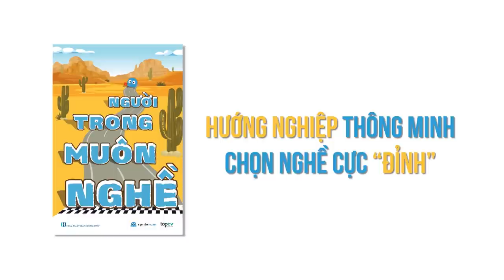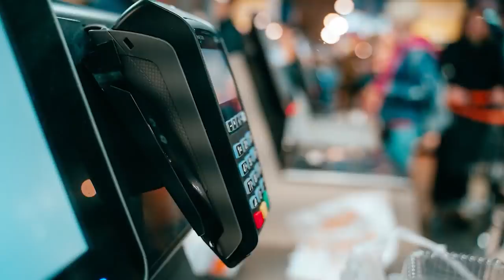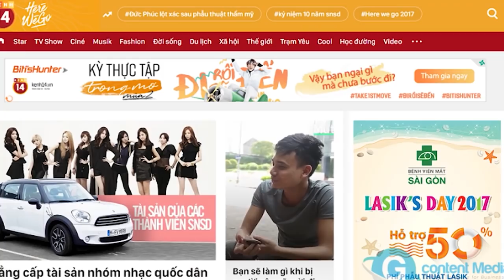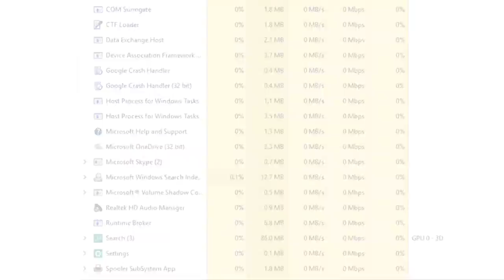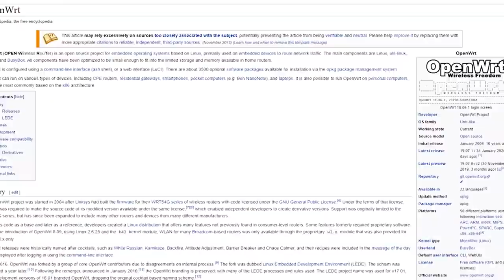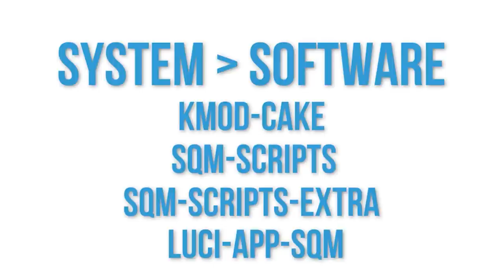Tại sao Internet GIẬT LAG và cách xử lý | Curly Rae Braces | KHOA HỌC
Vấn đề của chúng ta vẫn là chuyện khi có nhiều hơn một máy tính truy cập vào mạng và khi một máy sử dụng rất nhiều đường truyền thì làm tất cả các máy tính khác chậm đi trông thấy. Muốn nhanh, nhà mạng nói, bạn cần mua gói cước với tốc độ cao hơn (và thường nhà mạng có lời khuyên kiểu này cho các "game thủ"). Nhưng sự thực có phải như thế không?
Ghé Nhà sách Spiderum trên SHOPEE ngay thôi các bạn ơi:
Nội dung:
00:00 - Start
02:21 - Từ QoS đến Cake
03:12 - Băng thông không phải là tất cả
04:16 - QoS - Quality of Service
04:33 - Thuật toán xếp hàng thông minh - SQM
05:51 - Cài đặt Cake
Bài viết: Tại sao Internet của bạn giựt lag và cách giải quyết hiệu quả vấn đề
Giọng đọc:  Samurice
Editor:  Samurice